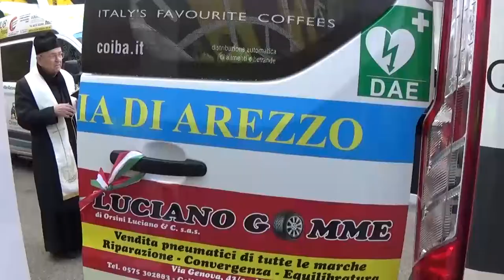Nuovo mezzo donato alla Misericordia grazie alla generosità di commercianti e imprenditori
Mezzo donato alla Misericordia di Arezzo